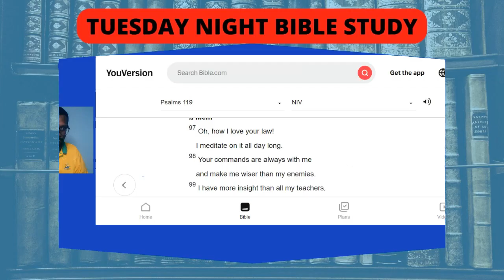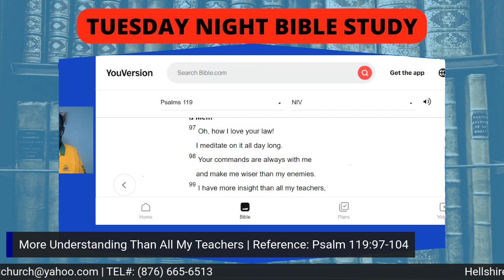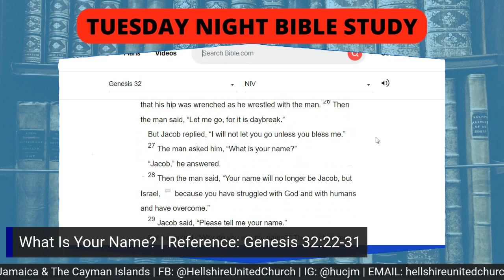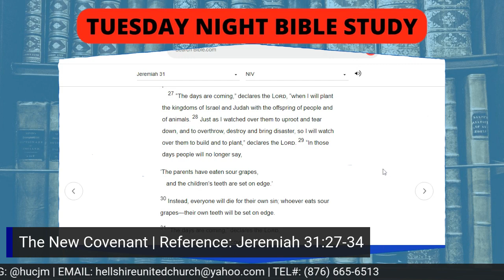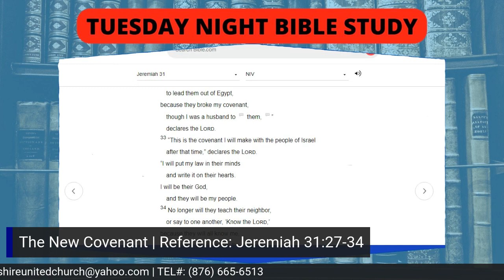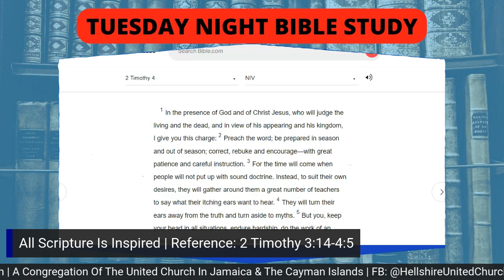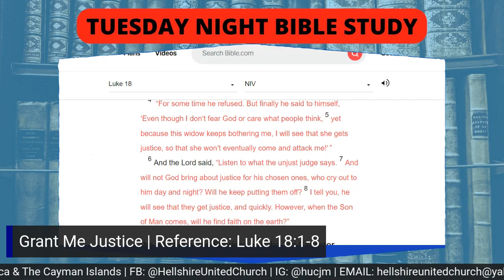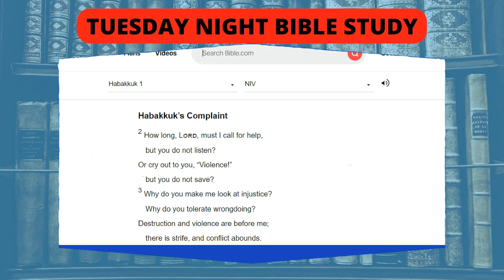Bible Study - The Inspired Word Of God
How do we know that God’s word is truth? And how can we use it to live in righteousness and justice? Let’s explore it tonight.

“All Scripture is God-breathed and is useful for teaching, rebuking, correcting and training in righteousness, so that the servant of God may be thoroughly equipped for every good work.” 2 TIMOTHY 3:16